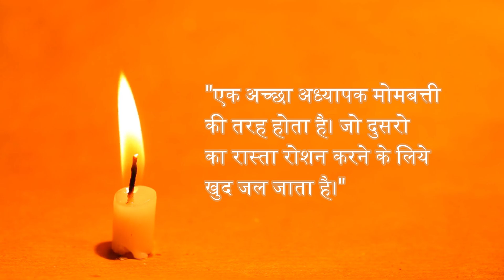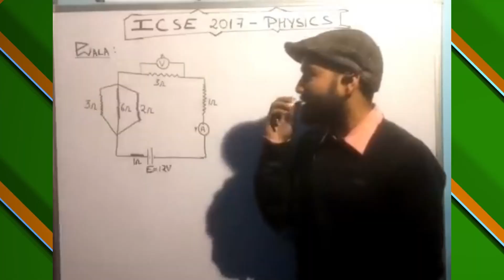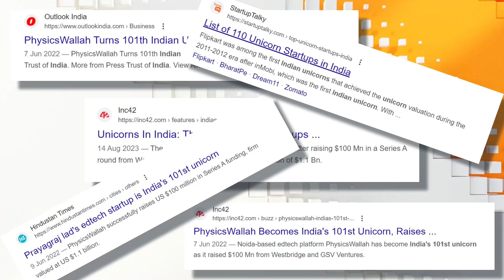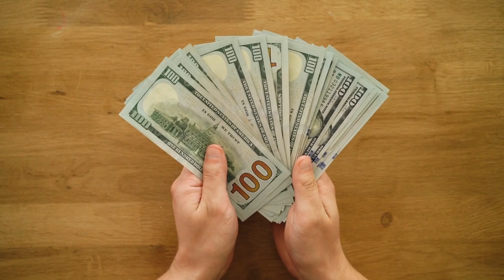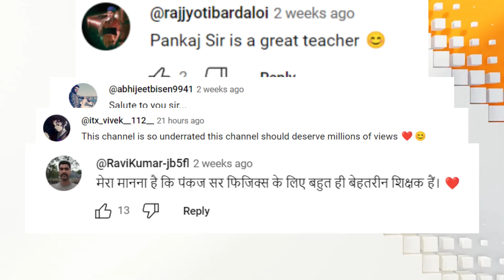ऐसे teachers जिनके पढाने का तरीका है निराला। Avadh Ojha sir, Vikas Sir, Khan sir and more।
.In this video, we're taking a look at some of the best teachers on YouTube. From Avadh Ojha, Vikas Sir, Khan Sir to more, we'll take a look at some of the most popular and helpful teachers on YouTube.

.ऐसे teachers जिनके पढाने का तरीका है निराला